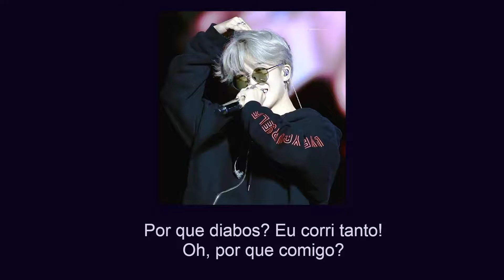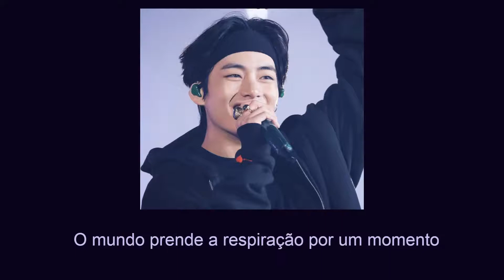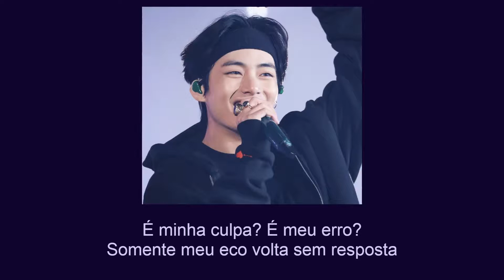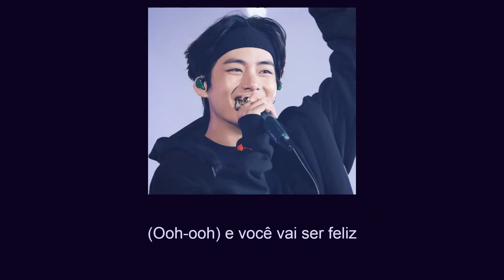MÚSICA PARA TE DEIXAR FELIZ